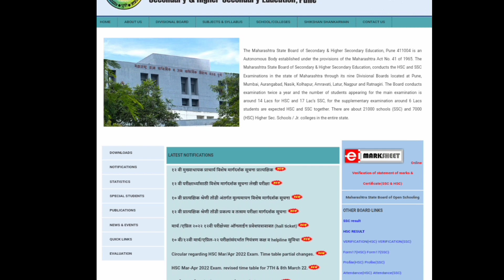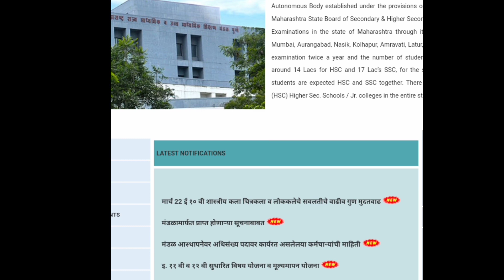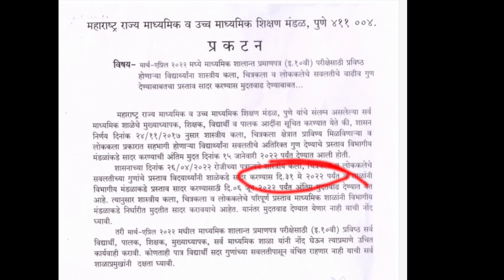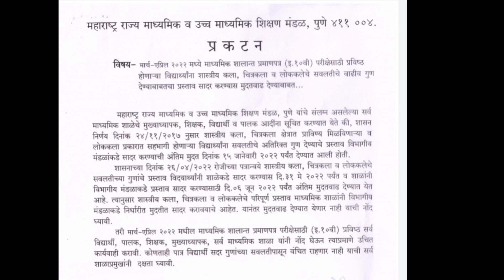10 वी 12 वी विद्यार्थ्यांसाठी आनंदाची बातमी | SSC HSC Result Date 2022 | Latest Update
10 वी 12 वी विद्यार्थ्यांसाठी आनंदाची बातमी | SSC HSC Result Date 2022 | Latest Update